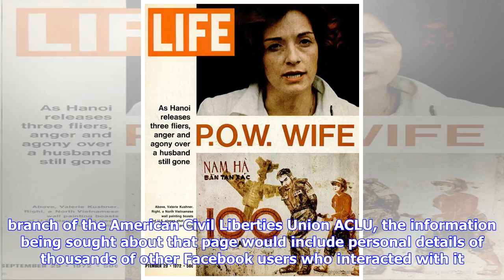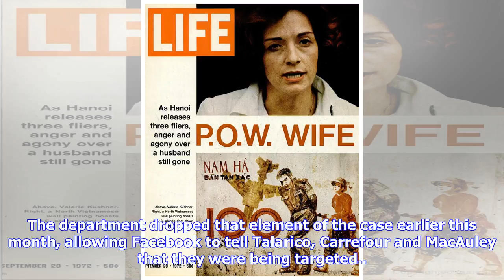Breaking News | The trump administration is targeting anti-trump facebook users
The trump administration is targeting anti-trump facebook users

The Justice Department is trying to force Facebook to disclose information about thousands of people...